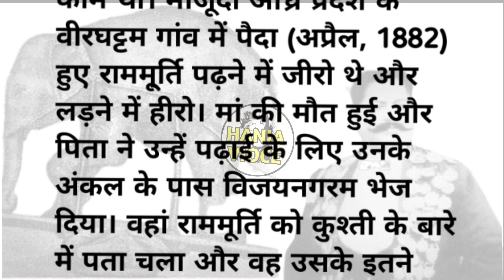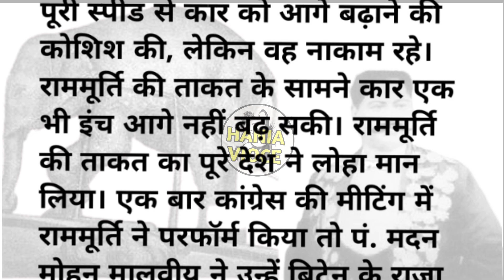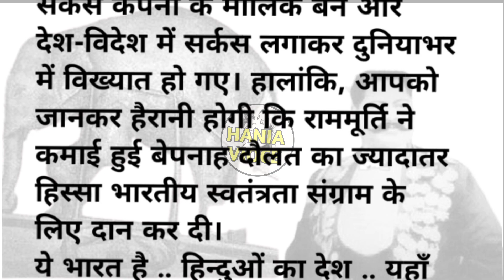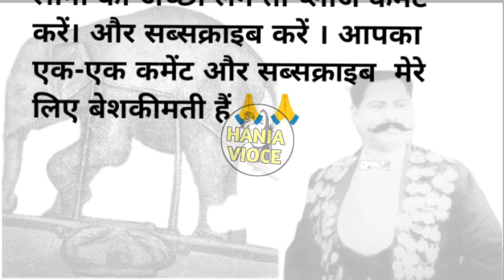सांड़ को उसकी सींग से पकड़कर उसे पटक देना हर किसी के बस की बात नहीं| Moral story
@निरन्तरप्रयास
@ Famplus
@hindi kahani
 @प्राचीनज्ञानसच्चाज्ञान
@let's start
 @gkin hindi

hindi kahani
hindi stories
hindi story
story
kahani
stories
stories in hindi
moral stories
bedtime story
bedtime stories
story in hindi
hindi kahaniyan
moral story
saas bahu
kahaniyan
kahaniya in hindi
kahaniya
story time
kahani kahani
new stories
hindi fairy tales
new story
moral kahaniya
saas bahu ki kahani
shorts
emotional story
viral
short
ytshorts
emotional
lessonable story
heart touching story
hania voice
short story
story in hindi
motivational story
motivational video
motivational story in hindi
kahaaniwale bhaiya
quotewale bhaiya
motivation quoteshala
study motivation
motivational story
motivational story for students
student motivation
pw motivation
inspirational story
inspirational
voice of naren
inspirational stories about education
give to gain
voice of telugu
motivation
inspirational videos in telugu
most inspiring story for students
inspirational stories about studying
real inspirational stories in telugu
motivational person story in telugu
horror stories
scary stories
horror
horror story
horror stories animated
disturbing
scary true stories
animated stories
animation
creepy stories
scary
motivational video
motivational story
voice of naren
give to gain
telugu motivational short videos
motivation
motivational talks telugu
inspiring story telugu
motivational speech
a inspiring story
inspiring story for students